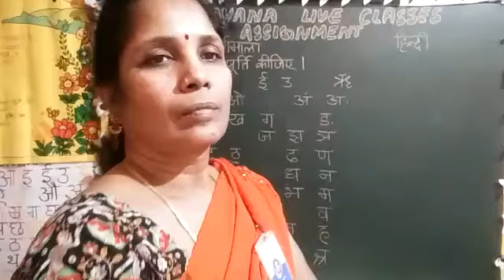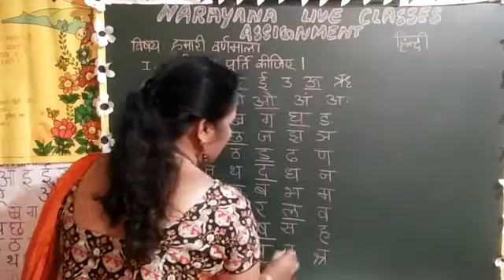24TH DEC TS CLASS I FL HINDI AMAZING ASSIGNMENT KEY